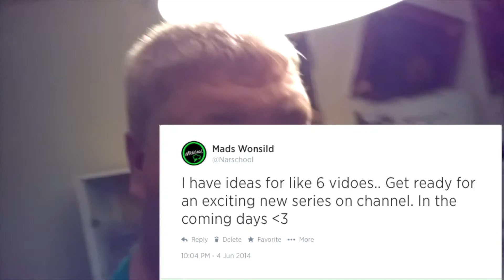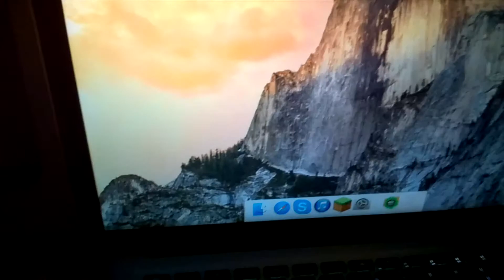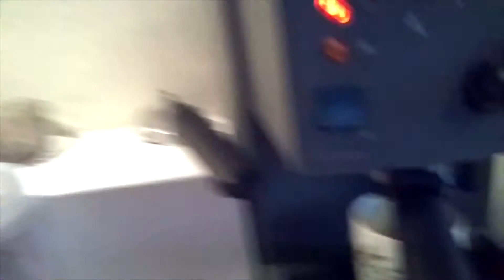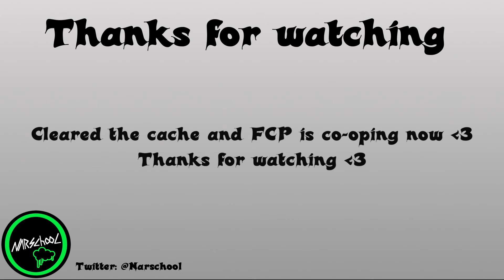Vloggity :: More Videos and Final cut hissyfit :: Episode 04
Final Cut Pro Throws a wrench in out plans and recording a bunch of stuff on todays episode of the Vloggity

usual links XD